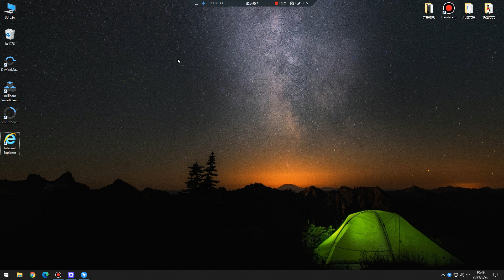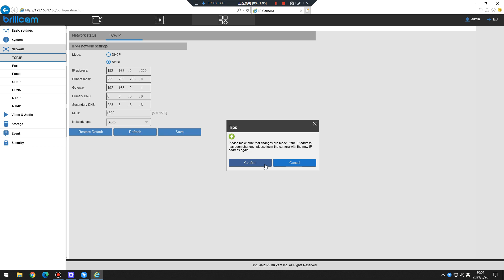10 如何使用网页端修改IPC的IP